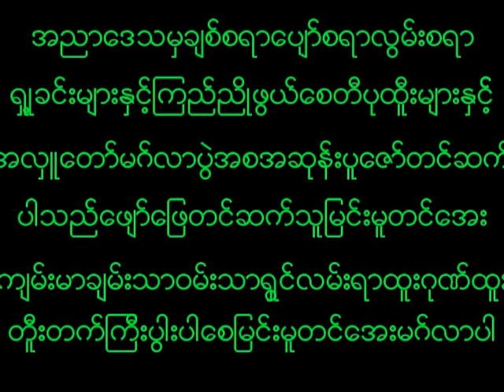July 13, 2023